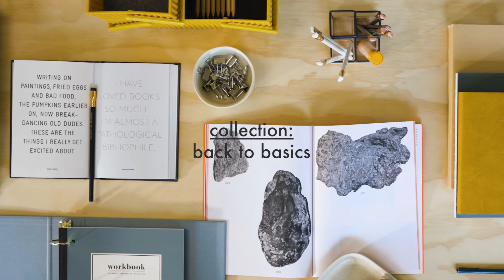How to WFH Like a Pro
Transform your desk into a stylish at-home workspace, so you're ready for that post-Labour Day back-to-business mindset. To help you WFH like a pro, we're sharing three desk styles as inspiration.